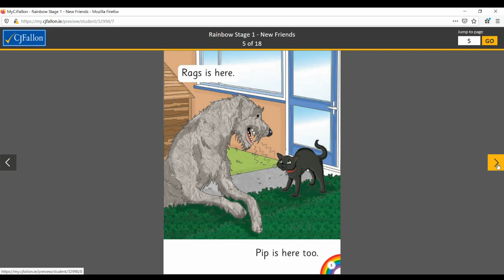1 Emma and Luke